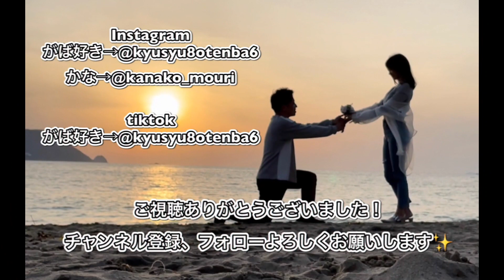【初vlog】方言カップルの休日の様子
初のvlogでした♡

思いつきの即興方言劇wどうでしたか〜？！
うちらの日常はこんな感じです♪

また次回もお楽しみに〜⭐️

▷▶︎ SNS